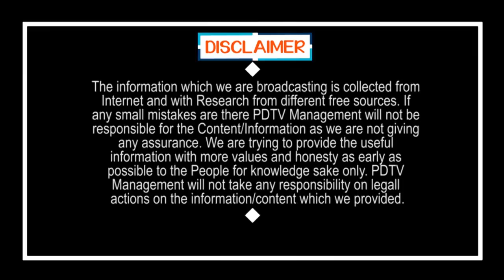Jagan Govt One More Shock to Nimmagadda | నిమ్మగడ్డకు వైసీపీ మరో షాక్ | PDTV News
నిమ్మగడ్డకు వైసీపీ మరో షాక్ | Jagan Govt One More Shock to Nimmagadda | PDTV News